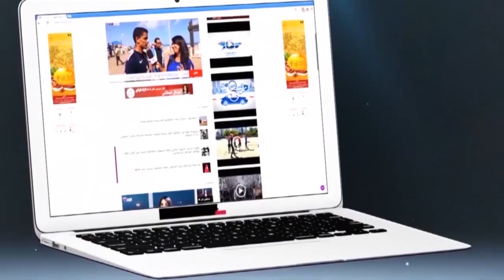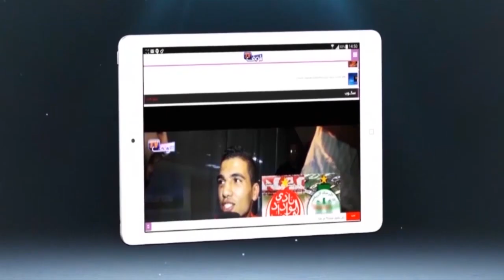أول تصريح لعادل الميلودي بعد أغنية باي باي بنكيران..درت هاذ الأغنية حيث بقا فيا بنكيران